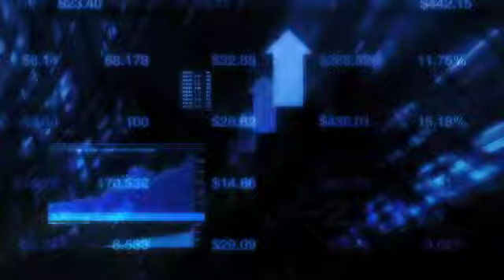Midnight Trader Energy Report: May 27th, 2010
Energy issues are up before the bell as oil pushes higher following the dollar's dip against the euro. Chevron (CVX) reported a pump failure at its 260,000 barrels a day refinery in El Segundo, California. Chevron filed a report with the California Emergency Management Agency. Indonesia's coal giant Adaro Energy (ADRO) secured government approval and finalized a deal with BHP Billiton (BHP). Adaro acquired a 25% stake in the Maruwai coal project joint venture for $335 million. Brent crude is up 1.8% at $73.02 a barrel on NYMEX.